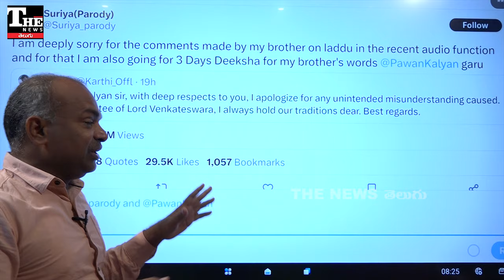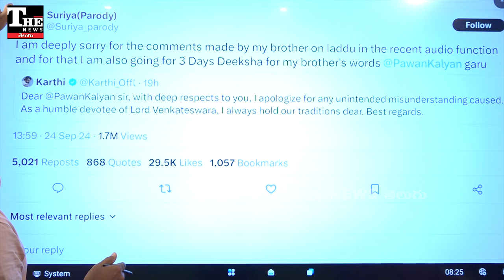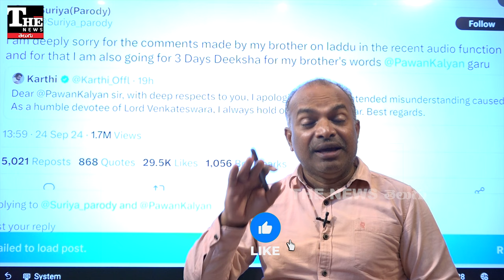టీవీ9, ఎన్టీవీ ఎందుకిలా చేశారు?హీరో సూర్య, కార్తి వ్యవహారంలో ఇదేం తీరు?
టీవీ9 తీరు బయటపడింది. ఎన్టీవీ కూడా దానిబాటలోనే ఉందని తేలింది. లేని అంశాలను ప్రచారంలో పెడుతుంటారని స్పష్టమయ్యింది. లడ్డూ వివాదంలో హీరో కార్తీ క్షమాపణ చెబితే సూర్య కూడా చెప్పినట్టు ఎక్స్ లో పేరడీ అకౌంట్ ను తీసుకుని ఎలాంటి ప్రచారం చేశారో చూడండి.